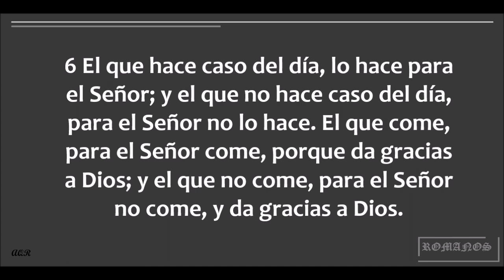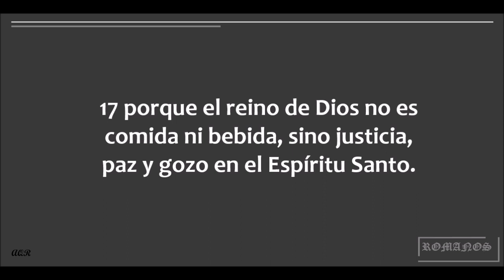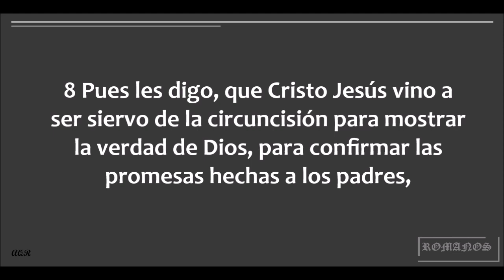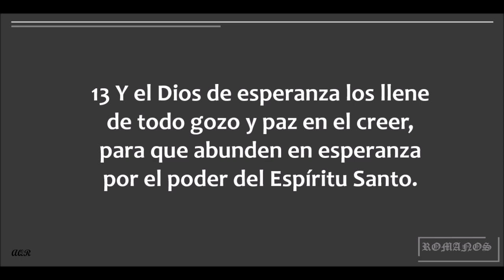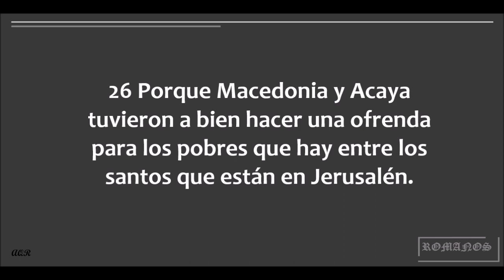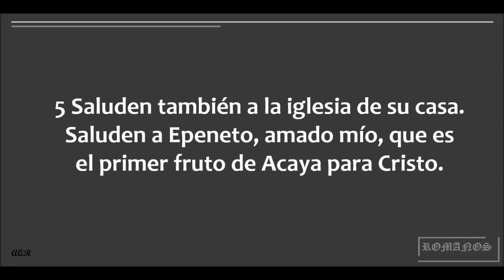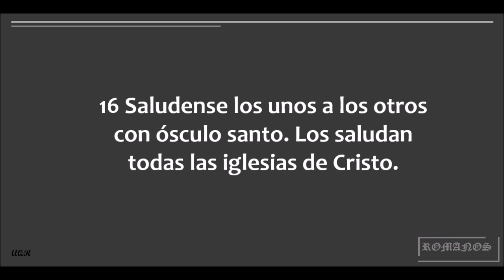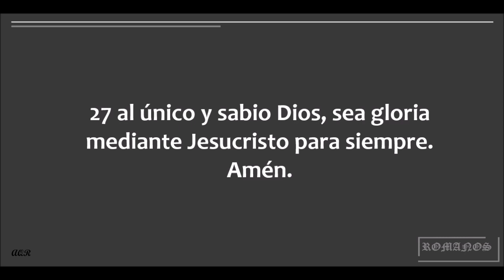La Biblia hablada / Romanos 14 - 16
Romanos capítulos 14 al 16